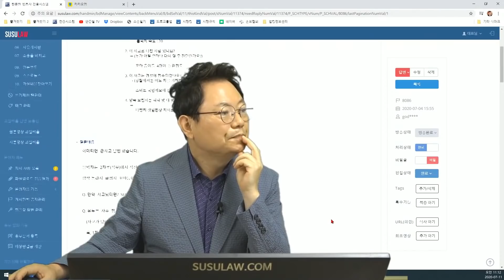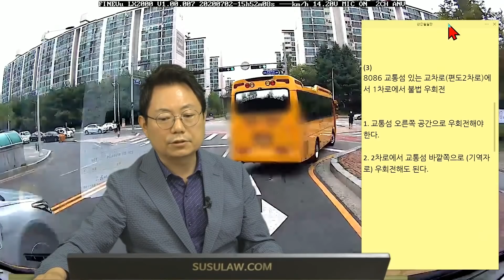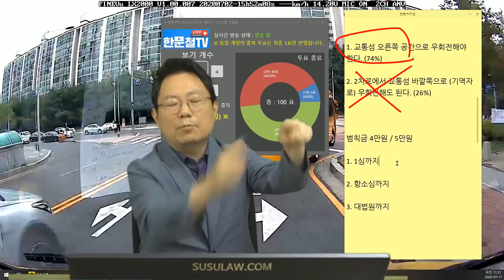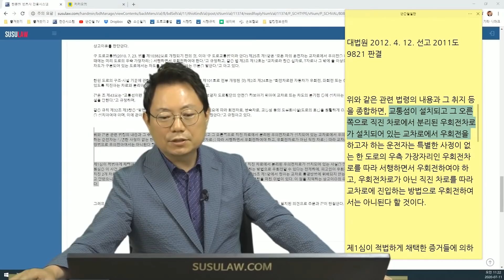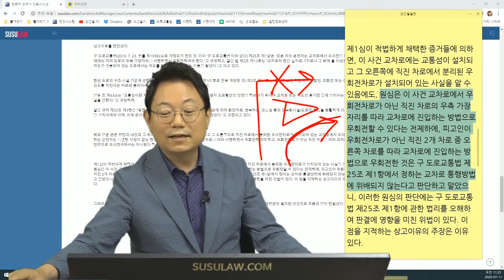5989회. 직진 신호받고 직진하려는데 1차로에서 갑자기 교통섬 옆으로 우회전해 가는 차와 사고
(b8086 , 직진 신호받고 직진하려는데 1차로에서 갑자기 교통섬 옆으로 우회전해 가는 차와 사고,
1. 교통섬 오른쪽 공간으로 우회전해야 한다. (74%)
2. 2차로에서 교통섬 바깥쪽으로 (기역자로) 우회전해도 된다. (26%)
범칙금 4만원 / 5만원
1. 1심까지  (8%)
2. 항소심까지  (44%)
3. 대법원까지 (48%)
대법원 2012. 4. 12. 선고 2011도9821 판결
위와 같은 관련 법령의 내용과 그 취지 등을 종합하면, 교통섬이 설치되고 그 오른쪽으로 직진 차로에서 분리된 우회전차로가 설치되어 있는 교차로에서 우회전을 하고자 하는 운전자는 특별한 사정이 없는 한 도로의 우측 가장자리인 우회전차로를 따라 서행하면서 우회전하여야 하고, 우회전차로가 아닌 직진 차로를 따라 교차로에 진입하는 방법으로 우회전하여서는 아니된다 할 것이다.
제1심이 적법하게 채택한 증거들에 의하면, 이 사건 교차로에는 교통섬이 설치되고 그 오른쪽에 직진 차로에서 분리된 우회전차로가 설치되어 있는 사실을 알 수 있음에도, 원심은 이 사건 교차로에서 우회전차로가 아닌 직진 차로의 우측 가장자리를 따라 교차로에 진입하는 방법으로 우회전할 수 있다는 전제하에, 피고인이 우회전차로가 아닌 직진 2개 차로 중 오른쪽 차로를 따라 교차로에 진입하는 방법으로 우회전한 것은 구 도로교통법 제25조 제1항에서 정하는 교차로 통행방법에 위배되지 않는다고 판단하고 말았으니, 이러한 원심의 판단에는 구 도로교통법 제25조 제1항에 관한 법리를 오해하여 판결에 영향을 미친 위법이 있다. 이 점을 지적하는 상고이유의 주장은 이유 있다.
교통섬 옆의 좁은 우회전 공간에
신호등 있나요?
(일반적으로)
1. 없다.  (90%)
2. 있다.  (10%)
1. 비싸서
2. 외국 차라서
3. 오토가 없어서